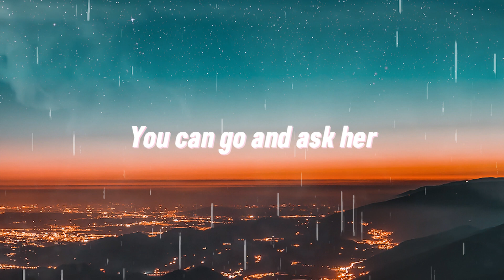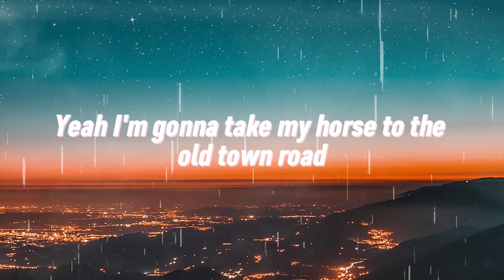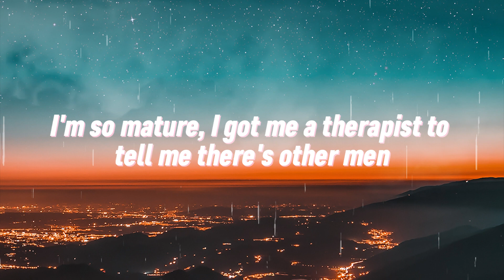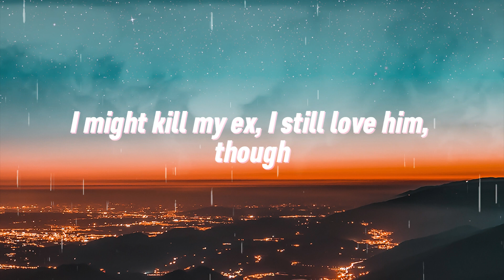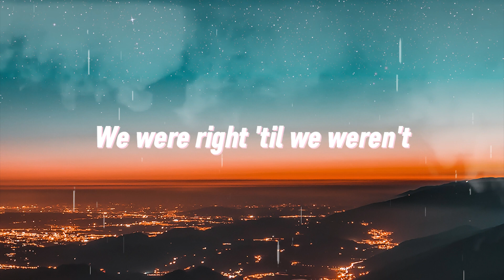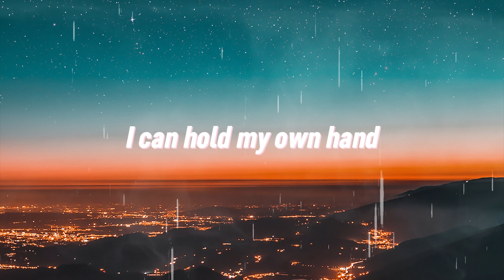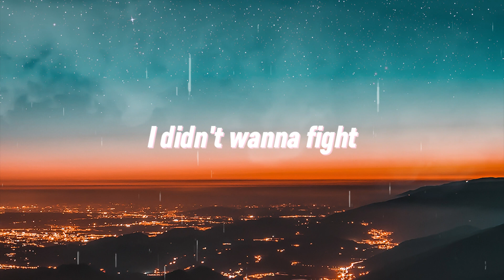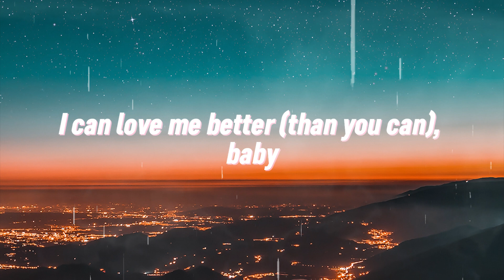Lil Nas X - Old Town Road (Lyrics) ft. Billy Ray Cyrus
Old Town Road Lyrics:
Oh, oh-oh
Oh

(Kio, Kio)